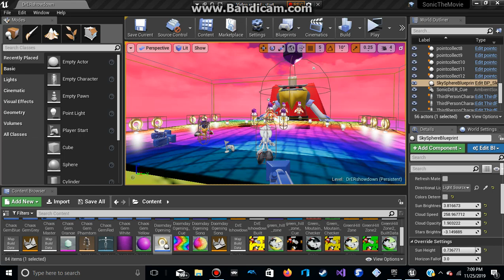Sonic R Next - Final Showdown Dr. ER Chaos Zone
Dr. ER has all 7 Chaos Emeralds, Master, and Phamtom to power all his machines go super, but sonic needs something more UI mode magic power.